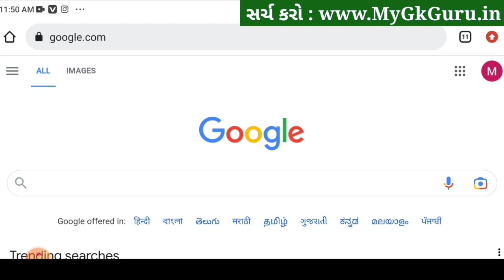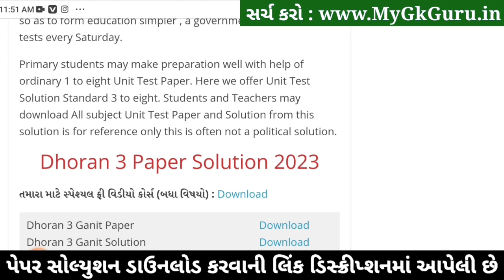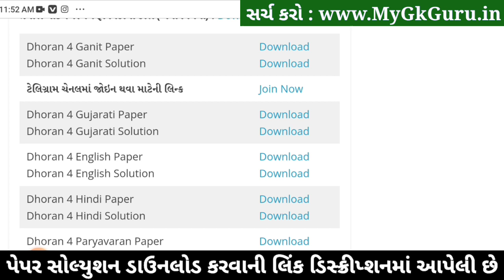Dhoran 4 English ekam kasoti 2023, Dhoran 4 English Paper Solution 2023,Dhoran 4 Angreji Ekam Kasoti